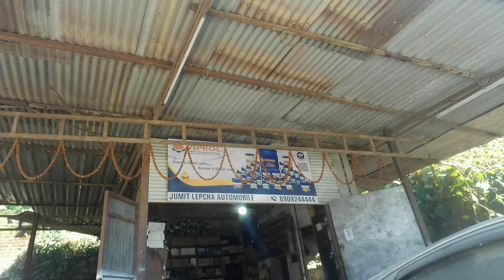26,000 Ko Chuna Lagyo 😰||TVs Ntorq Ko Exhaust Naii Bhachyo||Total Loss 💔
#26000 Ko Chuna Lagyo
tvs Ntorq Ka Exhaust toot gaya